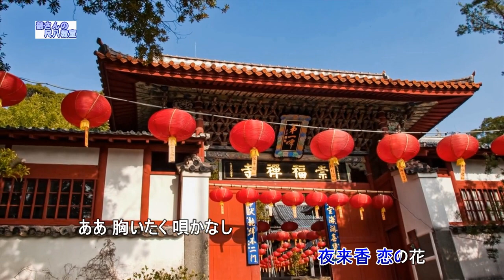夜来香（尺八用カラオケです）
作詞、作曲　LEE CHING KWANG　　　　訳詞　佐伯孝夫